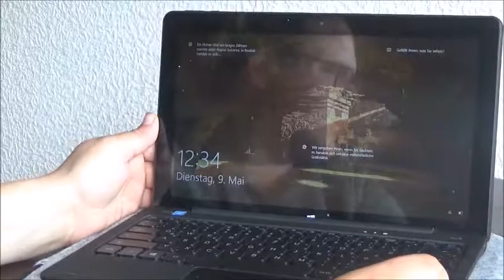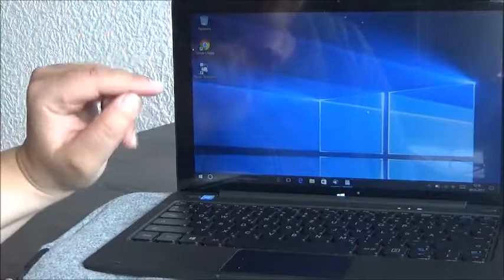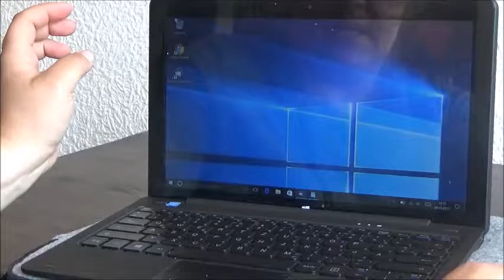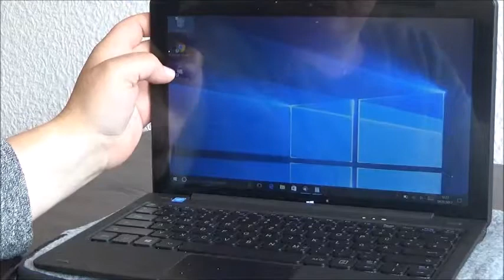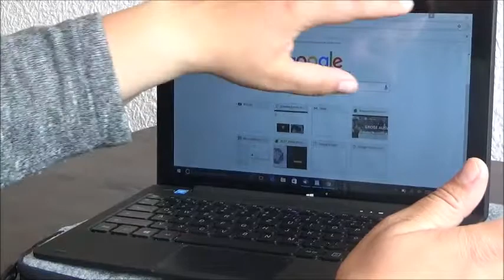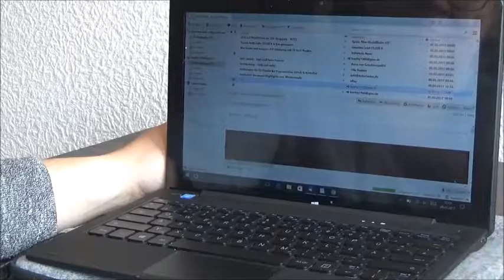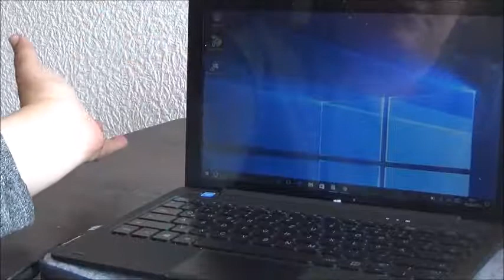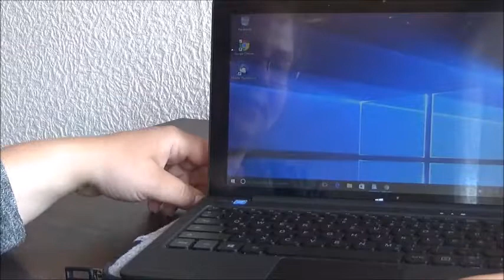ODYS Fusion Win 12 Pro Testbericht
Dieses tolle Netbook kann ich Euch auf jeden Fall empfehlen. Kaufen könnt Ihr es zum Beispiel bei Amazon, Saturn usw...

Schaut gerne auf meinem Blog vorbei.

Liebe Grüße Katharina